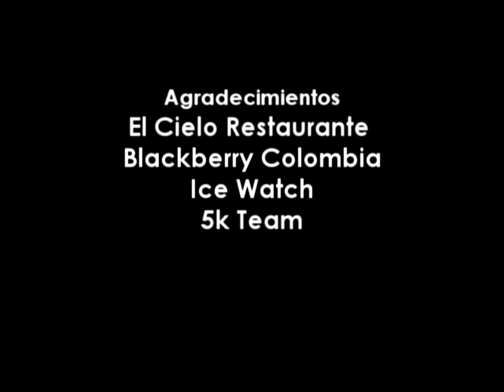JUAN MANUEL BARRIENTOS - EL EXITO DE UN SOÑADOR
Conoce la historia de Exito de Juan Manuel Barrientos, un Joven Chef que cree en sus sueños y hoy es reconocido mundialmente.

Entrevista Exclusiva a Juan Manuel Barrientos
5K Koaching Program
Por Schneur ZALMAN Ben-Chaim

Koach Cam / Casos de Exito / Grabacion de entrevista transmitida en vivo

Idea Original: Schneur Zalman Ben Chaim - 5K Team

Acompañame en Twitter: @Zalman5K

2011 © Prohibida la reproducción total o parcial de los contenidos, así como de la Imagen y cualquier otro elemento asociado sin citar la fuente y al autor y con la expresa autorización del mismo. Si vas a copiar, ten el detalle de mencionar =)